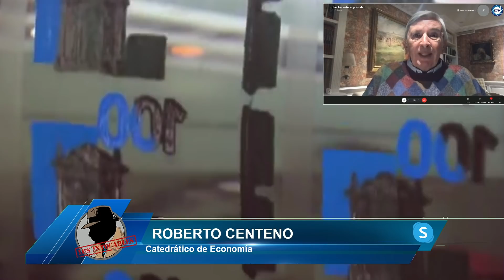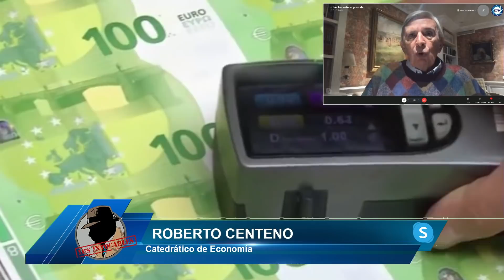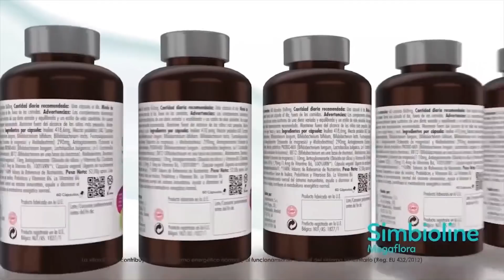Sánchez vuelve a enseñar “la patita” y muestra su cara más SINIESTRA para ocultar su PLAN GLOBALISTA